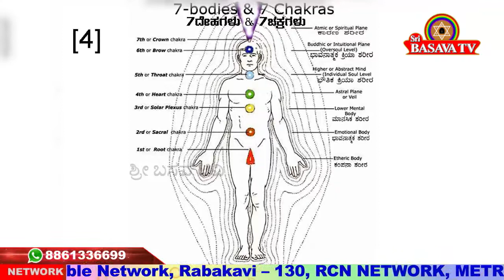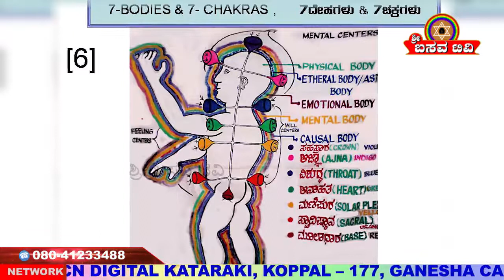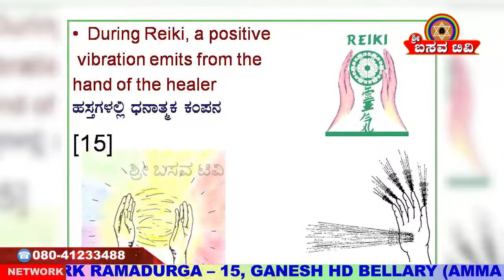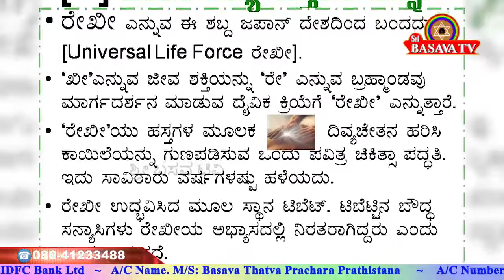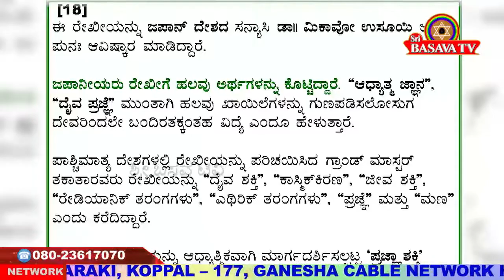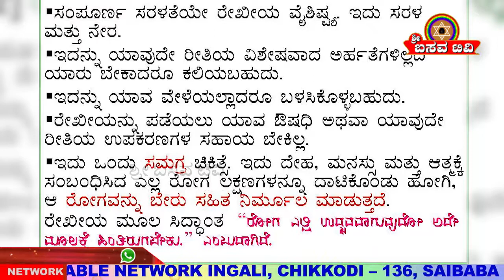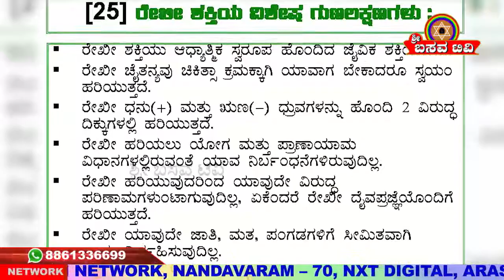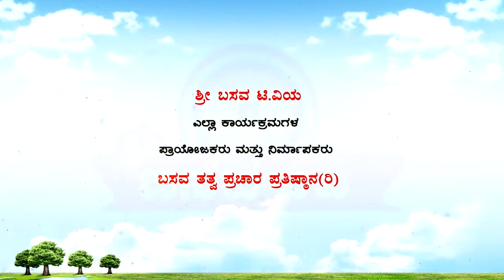Sri Basava T V- AROGYA ADHYATMA BY DR KRISHNAMURTHY EP 03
Sri Basava T V- AROGYA ADHYATMA BY DR KRISHNAMURTHY